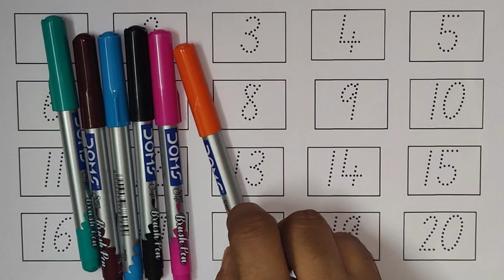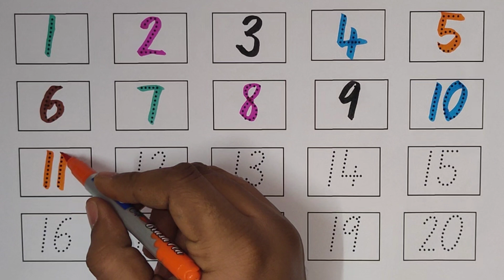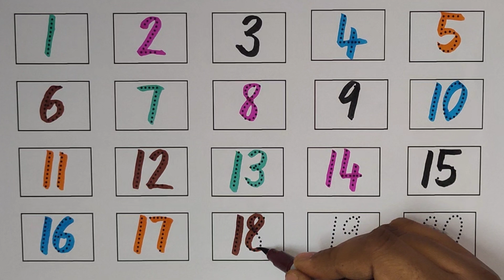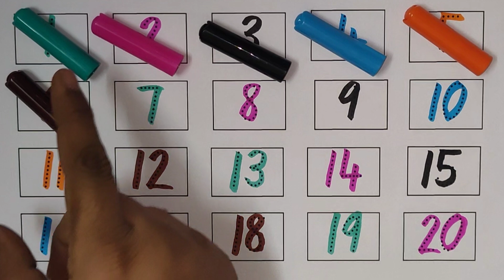One two three, 1 to 100 counting, ABC, ABCD, 123, 123 Numbers, learn to count, alphabet a to z - 14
Count to 100 and learn the alphabet with this fun and educational video! Kids will love learning numbers and letters with this catchy and interactive song. Join in and learn to count from 1 to 100 while singing the ABCs. Don't miss out on this fun way to learn numbers and the alphabet!

counting
numbers song 1 to 10
learn counting
numbers
1 to 100 counting song